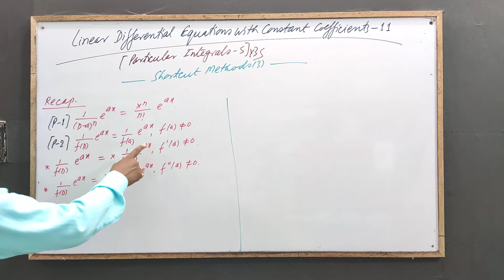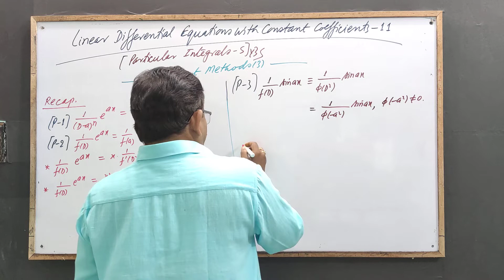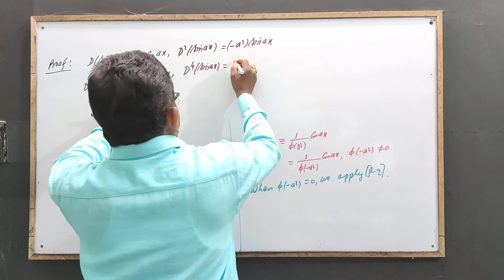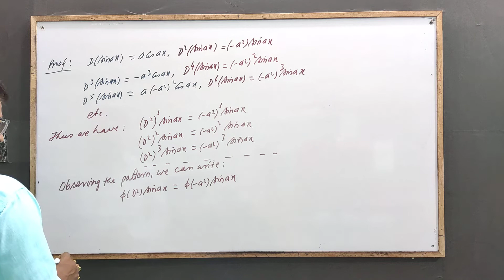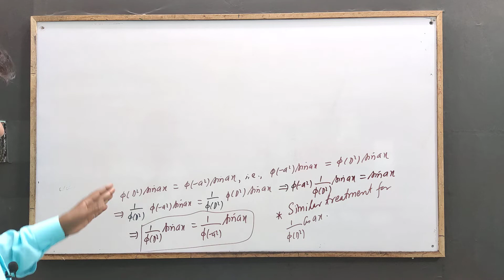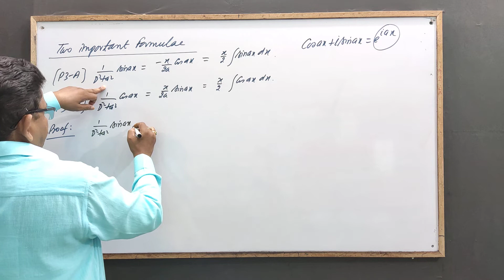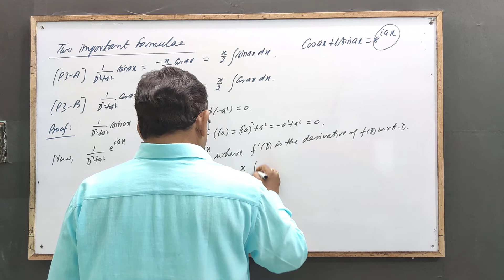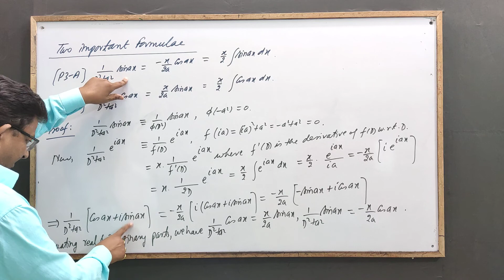Linear Differential Equations With Constant Coefficients 11[Particular Integrals-5]by Y. B. Singh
Ordinary Linear Differential Equations With Constant Coefficients (11): Particular Integrals (5): Shortcut Methods (3),by Yogendra Bahadur Singh:: For the Students of BSc, BTech and Competitive Exams